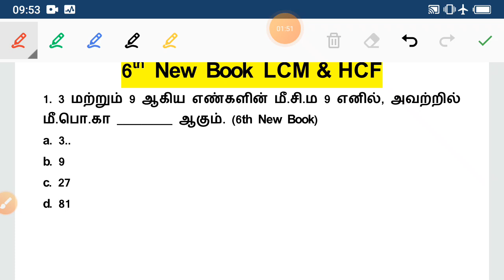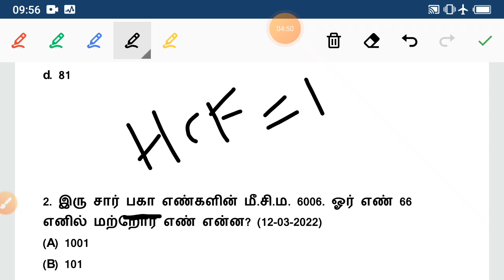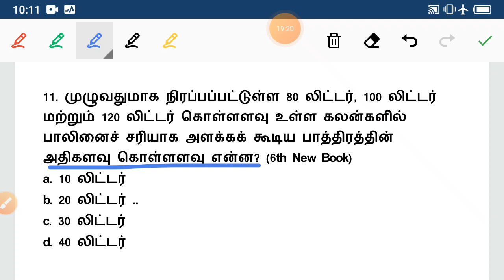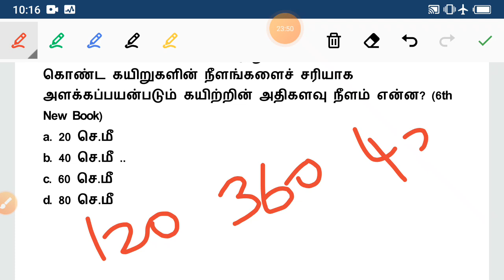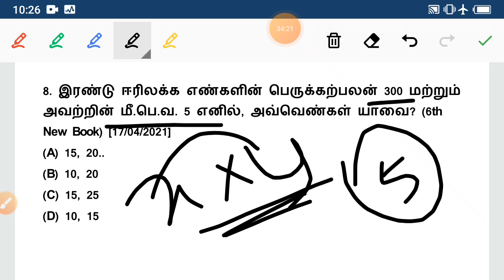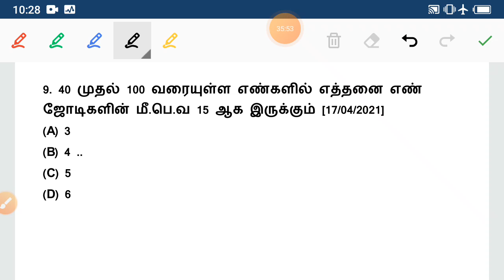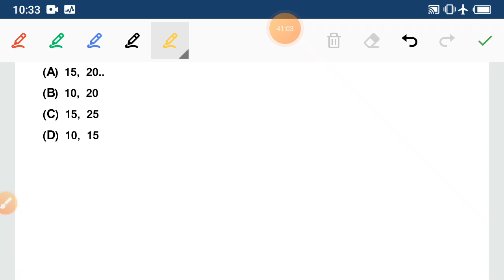LCM & HCF || குரூப் 4க்கு இது மட்டும் பார்த்தால் போதும் || Formula-க்கு இங்கு வேலை இல்லை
அகர வரிசைப்படி சொற்களைச் சீர் செய்தல். 2013 to 2022 TNPSC EXAMS =